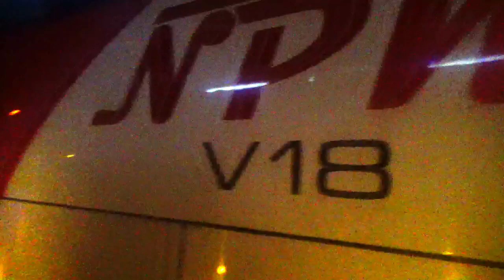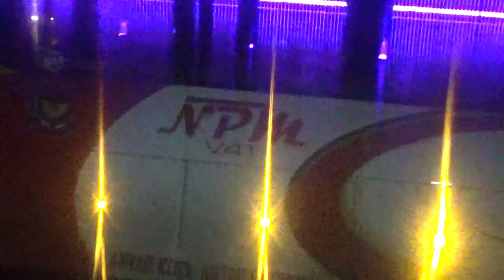Apa Yang Terjadi, Kenapa Semua Bus Dari Jakarta Telat Dan Masuk Malam Di Terminal Bareh Solok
Hunting Kedatangan Bus Dari Jakarta Di Terminal Bareh Solok, Apa Yang Terjadi, Kenapa Semua Bus Dari Jakarta Telat Dan Masuk Malam Di Terminal Bareh Solok